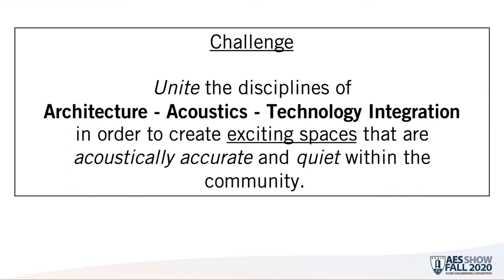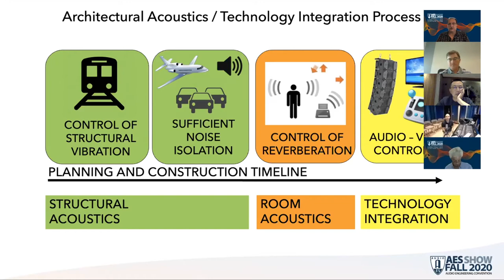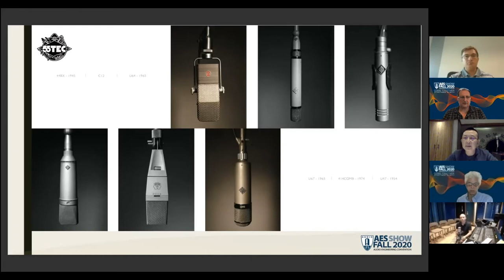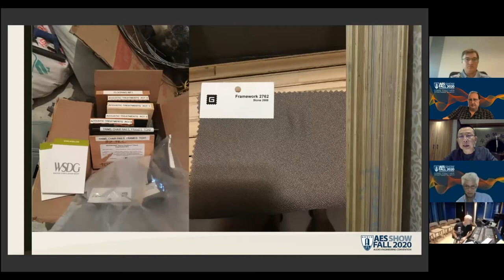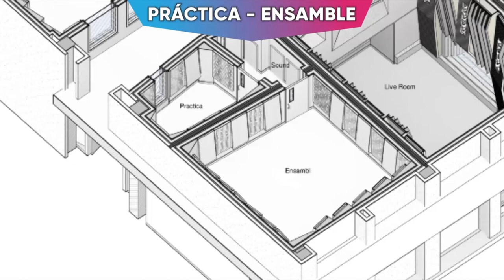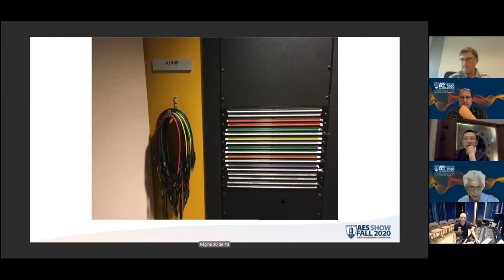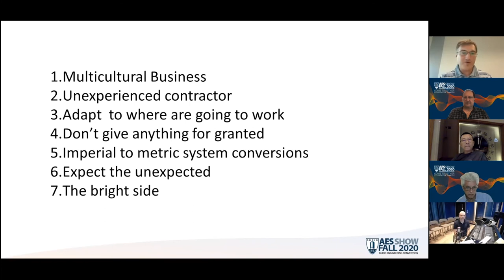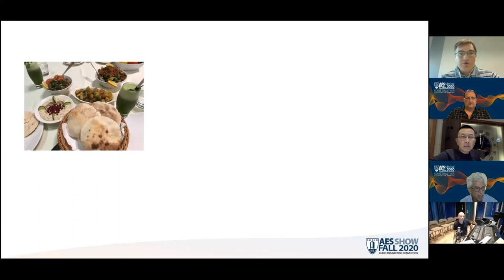WSDG & AES - BUILDING WORLD AUDIO PRODUCTION FACILITIES IN EMERGING GLOBAL COMMUNITIES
This panel will explore the unique and challenging aspects of planning,
designing, and constructing state-of-the art recording studios internationally. The ‘human’ aspect of this complex journey is critical. Familiarity with local laws and regulations, and insights into qualified contractors and systems integrators are invaluable assets. Challenges include console and equipment acquisition, and maintaining positive relationships with local authorities.
Studio assignments ranging from Doha, Qatar to Beijing &amp; Mongolia, China, Mexico City, Rio de Janeiro, Brazil, Santa Domingo, Dominican Republic and Zurich, Switzerland have provided these panelists with keen insights into these complex and challenging missions
Moderators:
Sergio Molho, WSDG Partner, Dir. of International Business Dev.
John Storyk, Founding Partner, WSDG

Participants:
Mateo de los Rios, Director of Music and Audio, Universidad Icesi, Colombia
Marc Viadiu, Senior Engineer, WSDG Middle East, Spain
Mills Xu, 55TEC Studios, China
Luis Betances, Partner, Fama Studios, Republica Dominicana